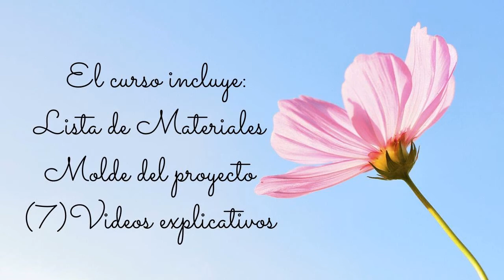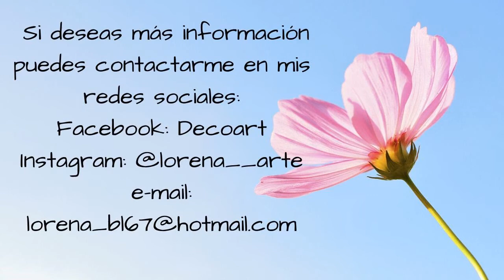Nuevo! Curso Virtual Mantel mariposas ( Pintura en Tela)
Hola Bienvenid@s a este hermoso curso virtual. En el aprenderás a realizar este hermoso proyecto de Mantel Mariposas.